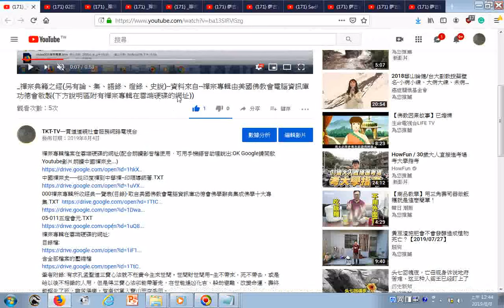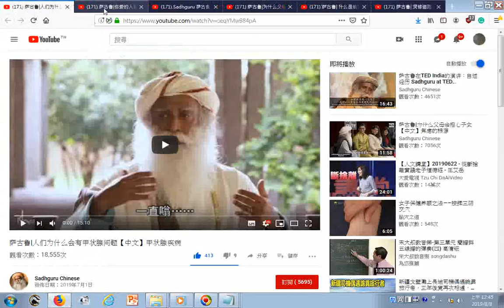171 禪宗典籍之經另有論、集、語錄、燈錄、史說 資料來自 禪宗專輯由美國佛教會電腦資訊庫功德會敬製下方說明區附有禪宗專輯在雲端硬碟的網址 YouTube 萨古鲁人们为什么会有甲状腺问题【中